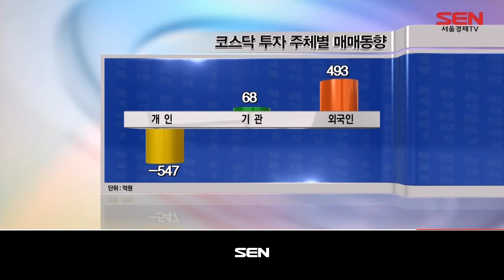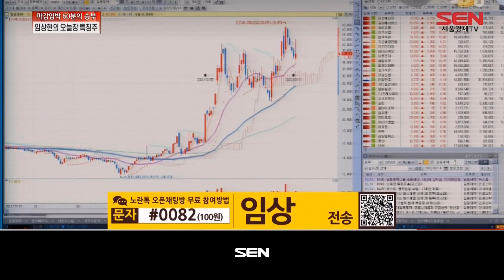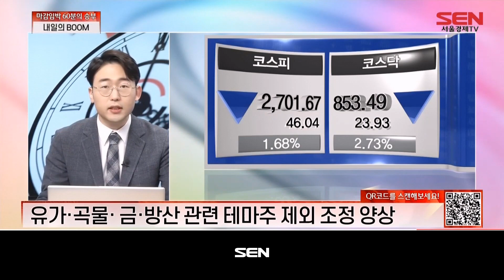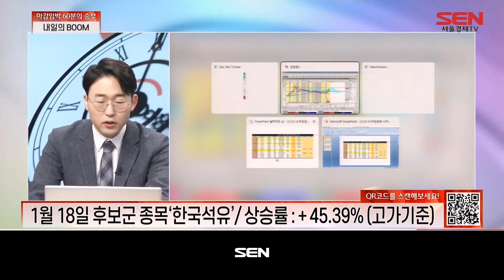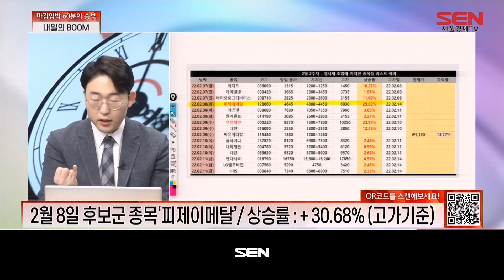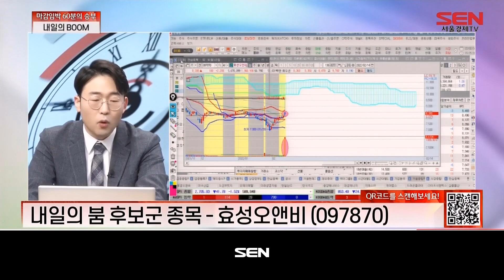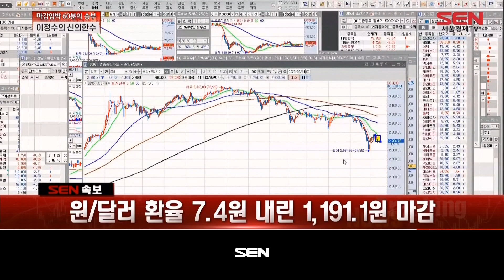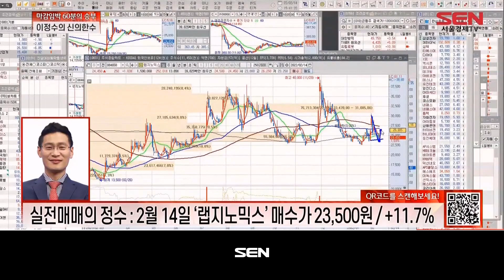마감임박! 60분의 승부_567회_20220214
1) 현재 지수 흐름
- 코스피 지수
- 코스닥 지수

2) 오늘의 특징주 분석 (출연자: 임상현)
- 오늘장 이슈&테마
- 오늘장 특징주: 휴림로봇, 이즈미디어, 문배철강, 카카오뱅크, 한온시스템
- 오늘장 공략주: 현대바이오

3) 내일의 BOOM (출연자: 민경철)
- 오늘 장 시장 점검
- 내일의 BOOM 종목 A/S: 한국석유, 한일단조, 미래생명자원, 피제이메탈
- 내일의 붐 후보군 종목: 오션브릿지, 이구산업, 효성오앤비

4) 이정수 신의 한수 (출연자: 이정수)
- 이 시각 시장 점검
- 오늘의 특징주: 대성에너지, 빅텍
- 실전매매의 정수 표적 종목 리뷰 : 랩지노믹스